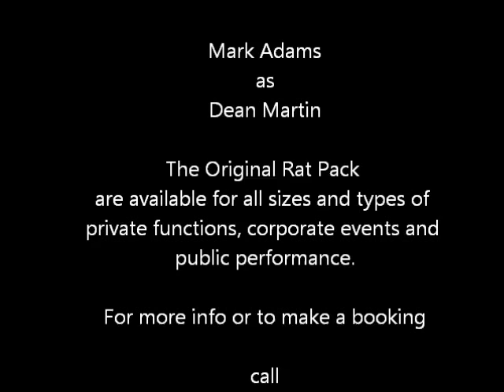The Definitive Rat Pack Medley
Stehpe